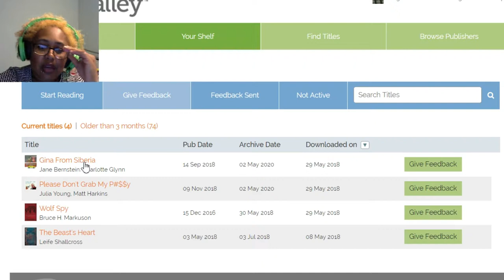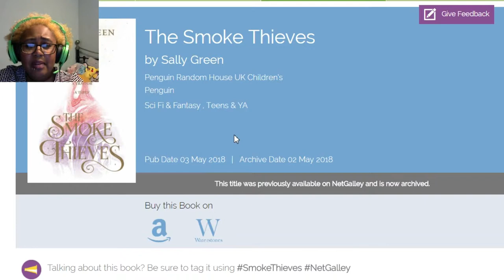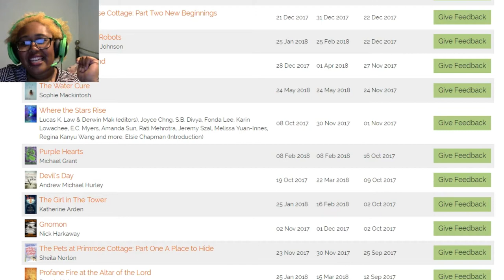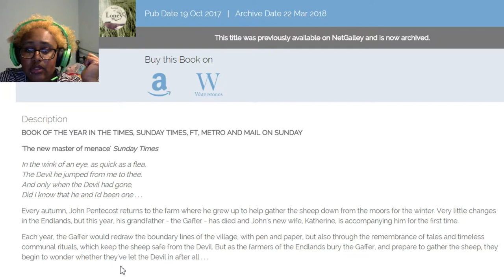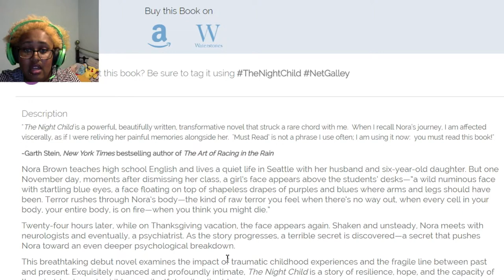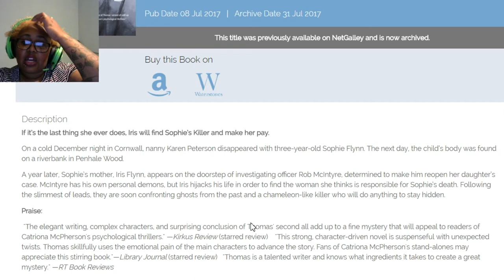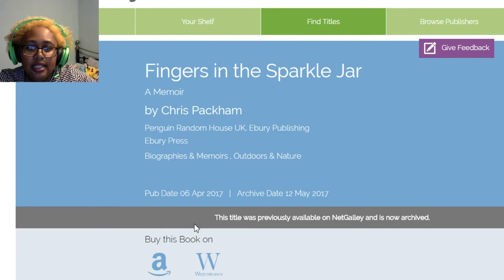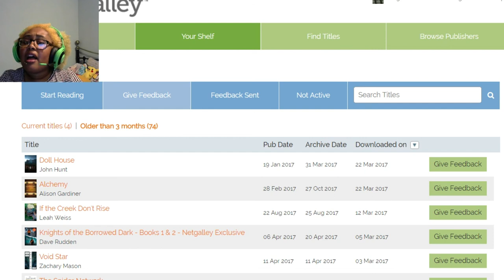NETGALLEY BOOK HAUL | Basically my crazy massive ebook backlog 40+ BOOKS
Howdee-haie! Fun fact: This video was an hour before I edited it down a little. Hope you like the style!
I swear this spans from like at least a year ago... I'm terrible! Also, took me a while to realise that books I've already read and reviewed has come off the list... Blessing in disguise really as this video would have been way longer!
As you can see, with Netgalley, my tastes are more eclectic, so look forward to seeing a plethora of genres and hearing what I hope to get out of these books!

Music (provided by NCS):
~NIVIRO - So Funky

Find me/follow me/friend me at:
choc1and1vanilla
PeaceAndCookies